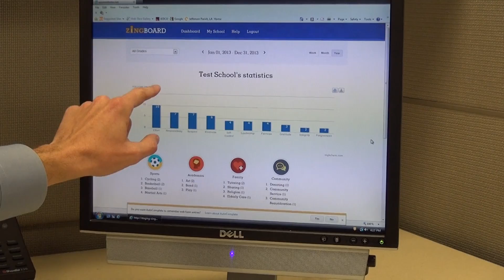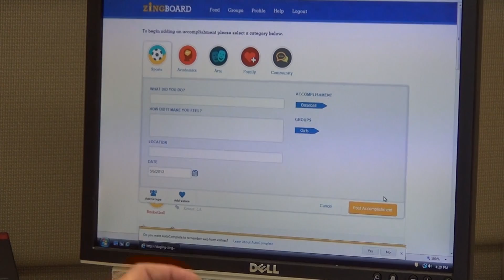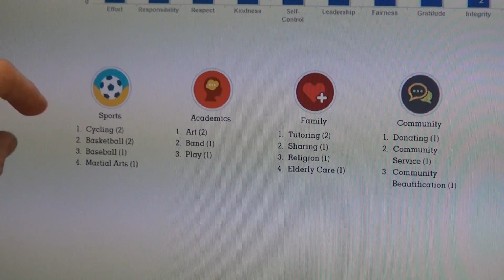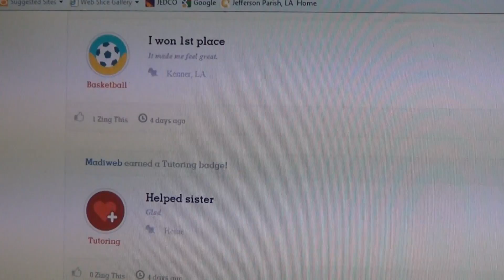Cordina Challenge: Meet ZingBoard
Meet Jim Blitch and Aimee Adatto Freeman, the entrepreneurs behind ZingBoard.